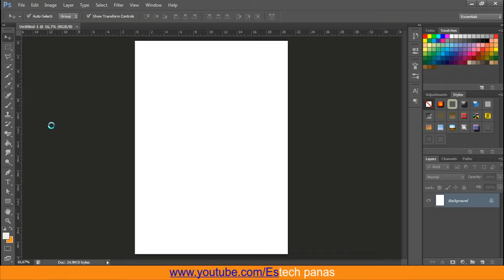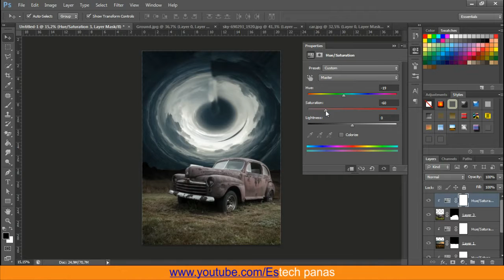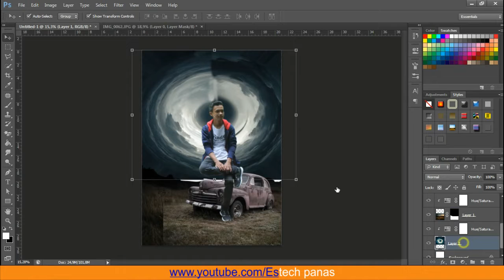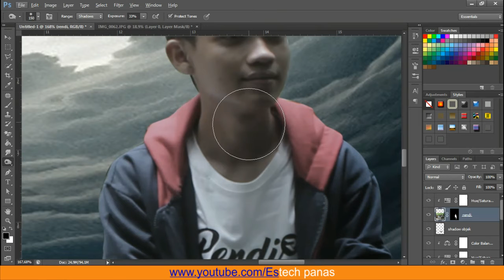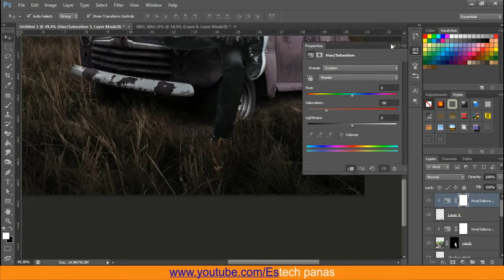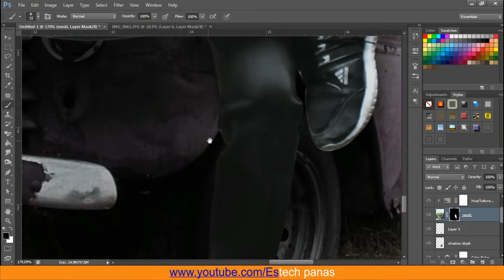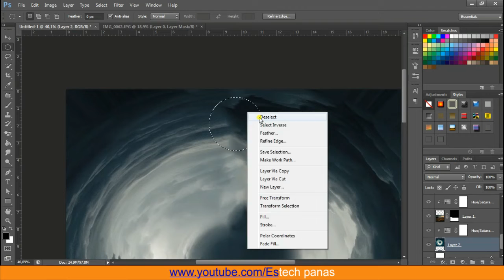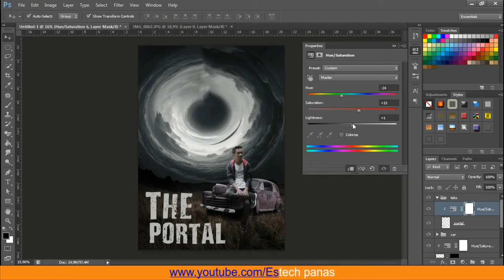Portal Poster Design On Photoshop - Manipulation